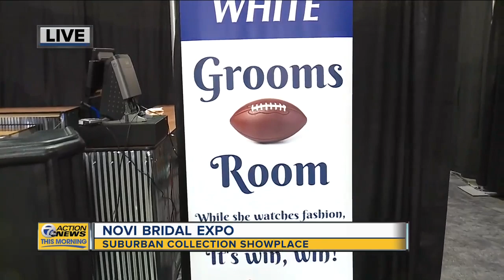Novi Bridal Expo 2020